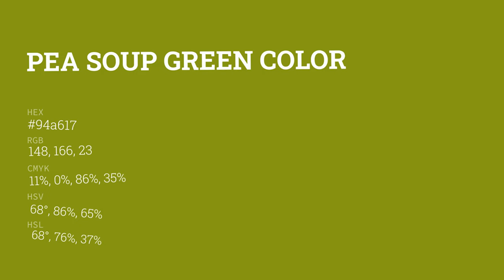Pea Soup Green color 94a617 hex color - Green color - Cool color 94a617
What color is Pea Soup Green ? 94a617 hex color - Green color - Cool color 94a617

Hex 94a617 Color Code is also known as Pea Soup Green color.